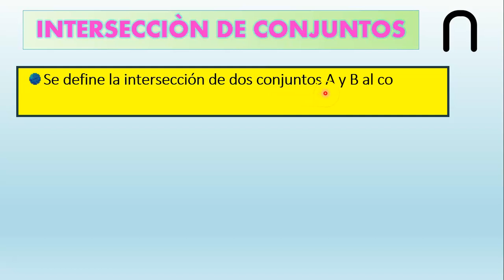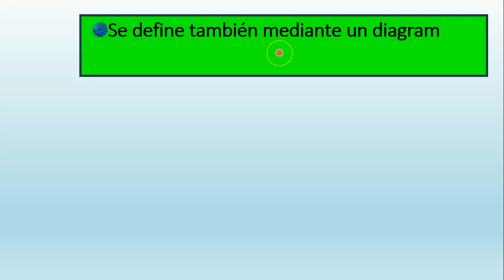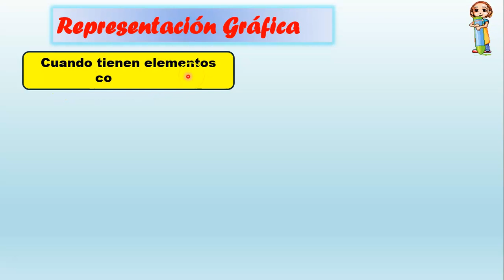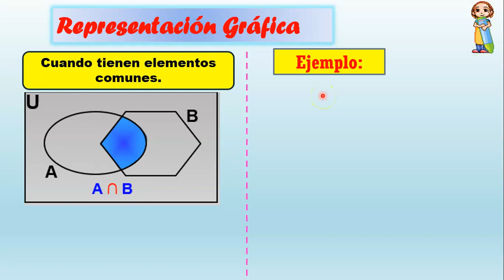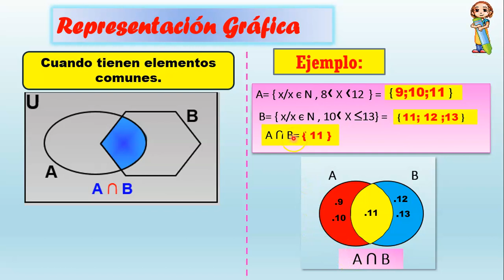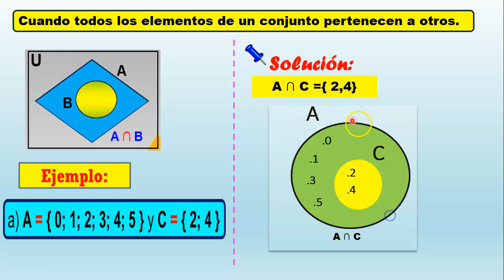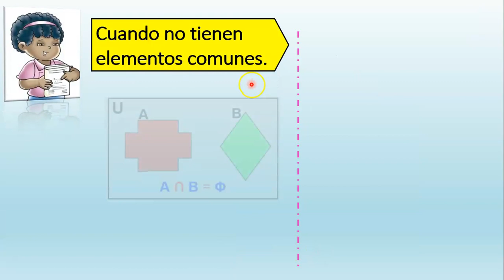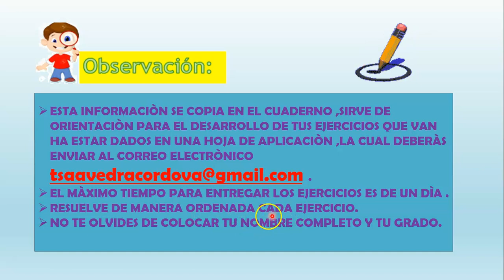Operaciones con conjuntos 5tode primaria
Aritmética - Miss Tatiaana